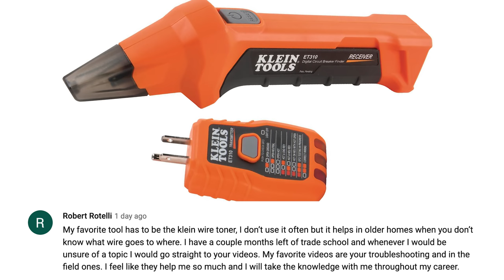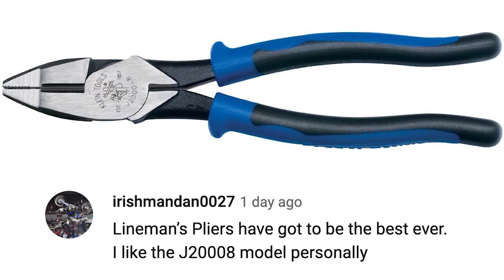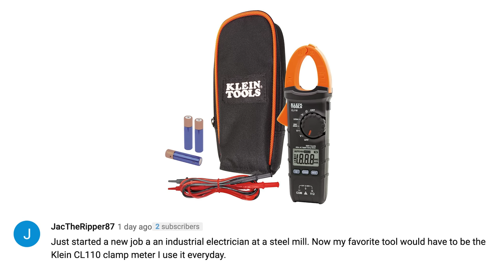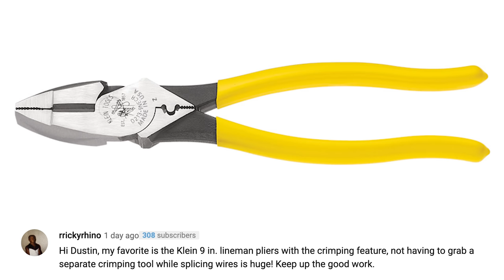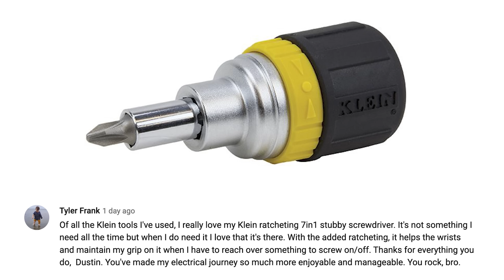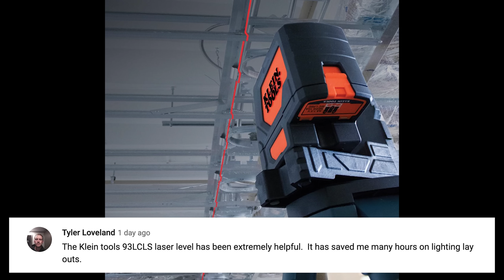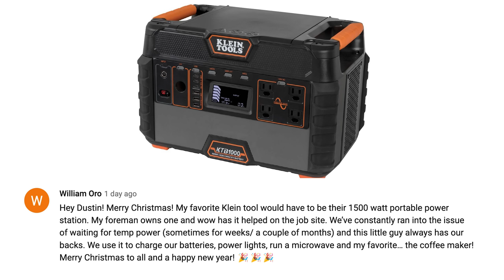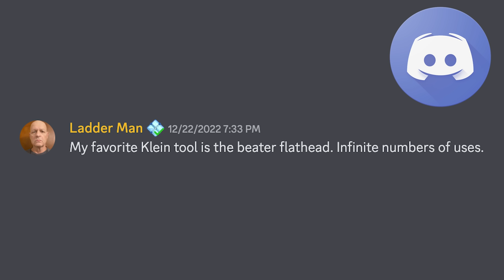2022 Holiday Giveaway - Winners Announced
The time has arrived for the results of the Holiday Giveaway 2022! In todays episode of Electrician U, Dustin will be announcing the winners of the giveaway. Listed below are the winners, along with the time stamp of when in the video your name is mentioned.
Double-check before you send, you wouldn't believe how many people mistype their own addresses and don't get packages.

Contest Winners and time stamps:
3:21 - Joshua Mitchell
4:34 - Jzalva
5:37 - Owen Skurdal
7:18 - Brad Snow
9:24 - Colten Breaker
10:12 - Robert Rotelli
11:41 - Sunny Galli
12:24 - JanetteL
12:43 - Ryan McAllister
14:29 - Ryan Wilkes
15:41 - Derek Ortiz
17:12 - Trevor Wyatt
18:14 - IrishManDan0027
19:21 - AserA
20:15 - Epistemophiliac
22:16 - JacTheRipper87
24:29 - Angel Almanza
25:05 - Hellbound 1906
26:23 - Just'Sosaa
27:13 - Chris
29:03 - Fival West
31:10 - Tri-ing For Life
32:50 - Brody
33:27 - rRickyRhino
33:45 - David Salinas
34:23 - Tyler Frank
36:31 - sXeeD
37:49 - Thomas Luciano
38:38 - Joshua Vasquez
39:45 - Matthew
39:57 - Rewpert
40:19 - Reallunacy
41:10 - Tyler Loveland
43:20 - Jose Salinas Campillo
45:15 - James Ryan
46:10 - Andrew Griffith
46:25 - Michael Guppy
46:45 - Robert
47:01 - JL Game Design
47:21 - William Oro
47:39 - Good ol Sparky
48:19 - Michael R
48:35 - Dalton Turner
49:47 - Magdiel Basoco
50:09 - Skillet
50:19 - Gage Dykes
50:28 - Ryan Graham
50:43 - LXZmartinez2000
51:35 - DISCORD - undisputed_athlete
52:41 - DISCORD - Zombie Hedgehog
54:02 - DISCORD - elc2k
54:24 - DISCORD - Marko_jelec87
54:55 - DISCORD - Ladderman

-Audio lessons
-Forum

-State Approved
-Video Based

-2017, 2020, and 2023 NEC versions
-300 Question Online Code Cannon (not license specific, all code)